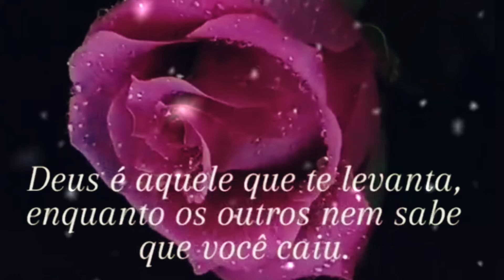hino 223/ Ccb - Muitos por fé ,aceitaram Jesus...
CCB - muitos por fé, aceitaram Jesus - hinos e louvores.